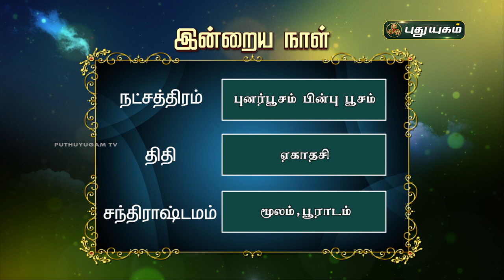Today Rasi Palan - 13/09/2020 | Indraya Rasi Palan Tamil | இன்றைய ராசிபலன் | Astrologers Magesh Iyer